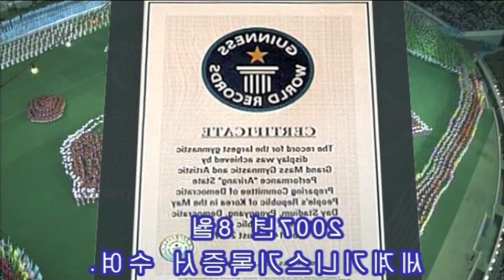LIKE NOTHING ELSE IN THE WORLD!! North Korea's Mass Games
the wonderful Mass Games show in Pyongyang